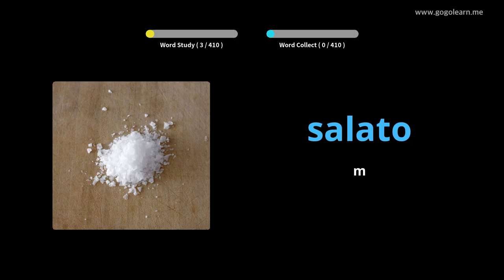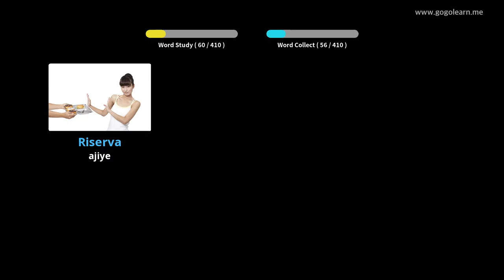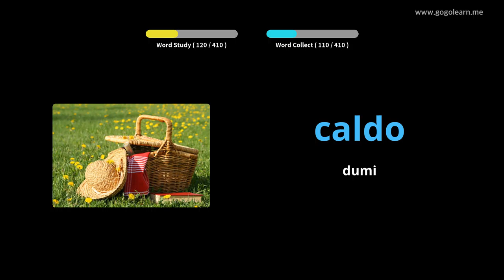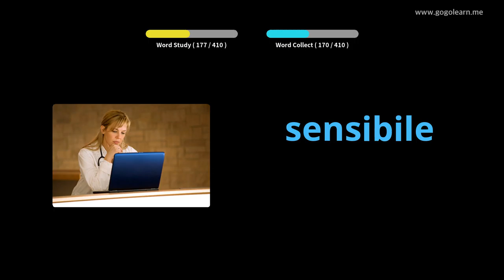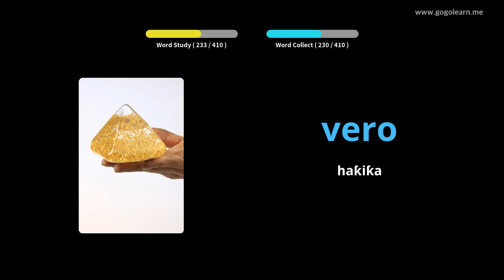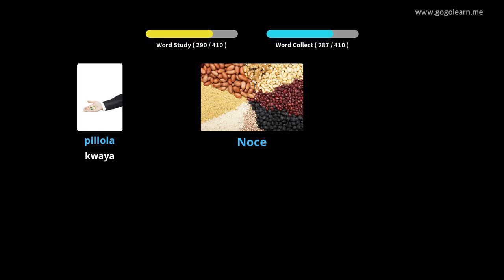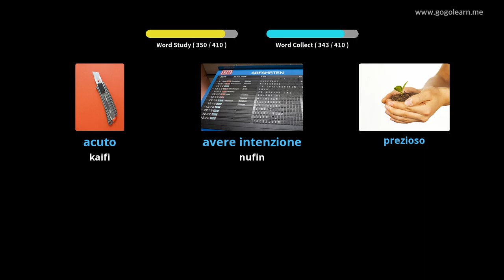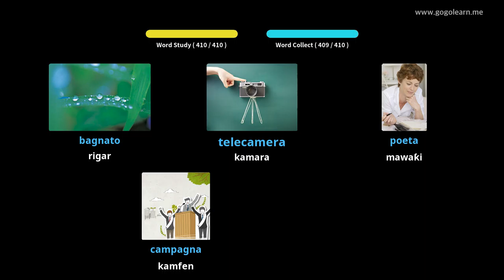Makarantar Sakandare na Italiyanci na 3 | Golearn